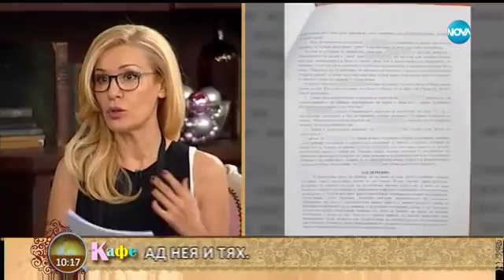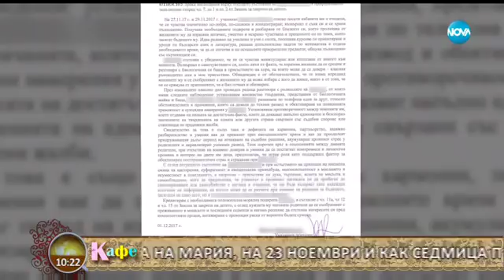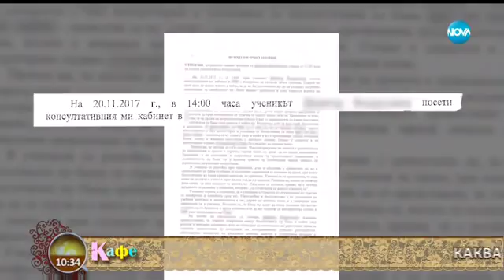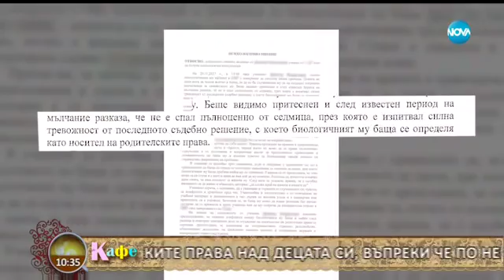"На кафе" с драматичната история на една майка - продължение (05.12.2017)